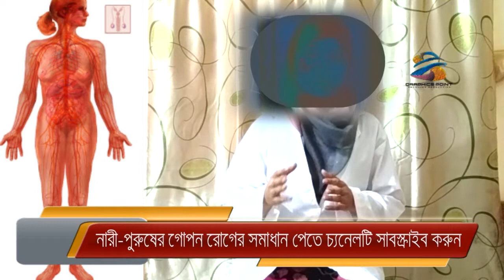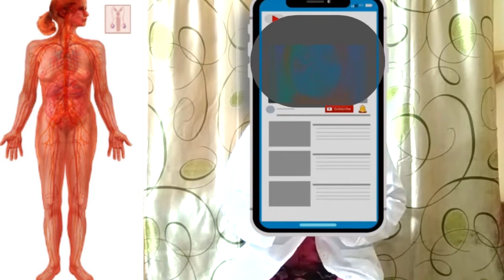যদি এই কাজটি স্ত্রীর সাথে ঘনিষ্ঠ হওয়ার সময় করেন তাহলে আপনি ঠিক চরম ভুল করছেন। Doctors Chamber.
আপনারা অনেকেই বিভিন্ন প্রব্লেম এর জন্য কমেন্টস এর মাধ্যমে অনেক ধরণের প্রশ্ন করে থাকেন।আমি চেষ্টা করি গুরুত্বপূর্ণ এবং সকল ধরনের প্রশ্নের উত্তর দিতে। যদিও সব প্রশ্নের উত্তর দেয়া সম্ভব হয় না। তাই এখন থেকে সকল প্রশ্নের উত্তরের সাথে সাথে সবচেয়ে গুরুত্বপূর্ণ প্রশ্নের উত্তর গুলো ভিডিওর মাধ্যমে দিতে চেষ্টা করব। যাতে আপনার সাথে সাথে অন্যরাও উপকার পায়।

🩺 About - Doctor Health Tips. 📌

"Doctors Chamber" is a name of a positive Health and Fitness Tips hub. In this "Doctors Chamber" YouTube Channel we are trying to provide Health related educational information and also provide advice about health awareness through video and content. We encourage to have healthy food, provide natural tips, natural secret tips to be healthy and look younger. You can learn about health and fitness.

Health is the quality of human life, characterized by perfect adaptation to the effects on the organism of natural habitat factors, ability to bear children with age and adequacy of mental development, provided by the normal functioning of all organs and physiological systems of the body in the absence of progressive disorders of the structure of organs and manifested by the state of physical and spiritual well-being with various types of its active, in particular work activity.

Everyone wants to stay healthy.People have many personal problems related to health. Those problems are very common but people feel shy to share it with others. That's why their problems remain unsolved. This "Doctor Health Tips" YouTube Channel publishes videos based on those people's secret health problems. We try our best to give the best solutions and health tips according to the health problems. stay with us. Thank you .

Doctors Chamber চ্যানেলে শুধুমাত্র স্বাস্থ বিষয়ক টিপস ভিডিও আপলোড করা হয়। যৌন স্বাস্থ্য, রূপচর্চা, স্বাস্থ্য সমস্যা, হেলথ টিপস , মেডিকেল হেলথ টিপস, স্বাস্থ্য তথ্য হেলথ টিপস, হেলথ টিপস প্রতিদিন, বাংলা হেলথ টিপস, বাংলা স্বাস্থ্য টিপস, প্রয়োজনীয় স্বাস্থ্য টিপস, বিভিন্ন সমস্যার সমাধান করার চেষ্টা বা উপদেশ, মহিলাদের ব্যক্তিগত সমস্যা ও সমাধান, মেয়েদের স্বাস্থ্য টিপস, পুরুষের স্বাস্থ্য টিপস, পুরুষের ব্যক্তিগত সমস্যা ও সমাধান, ঘরোয়া টিপস, Doctor Health Tips চ্যানেল টি সাবস্ক্রাই করে আমাদের সাথেই থাকুন ধন্যবাদ।